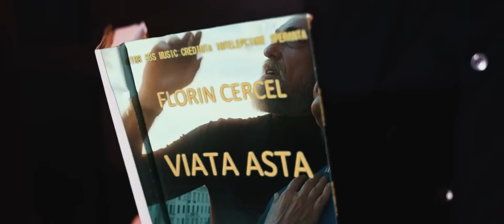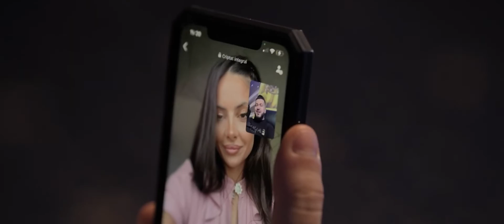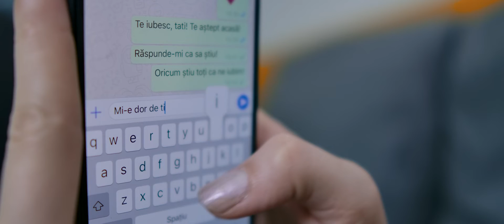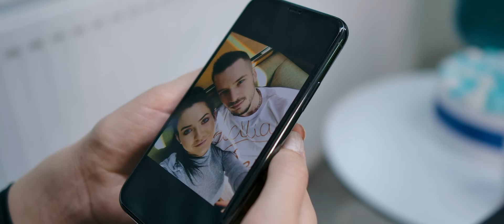Florin Cercel - Ce ai visat aseara iubire